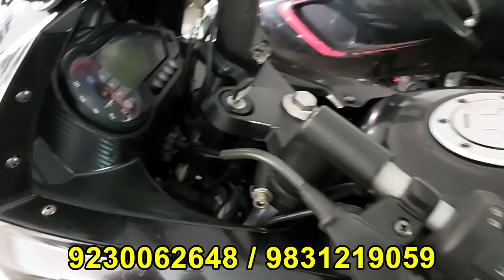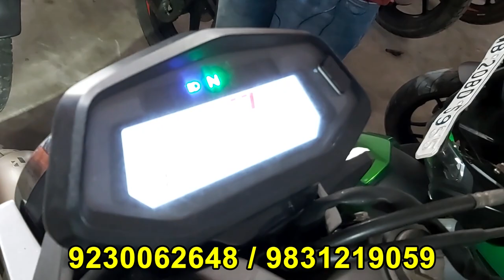Sports Bike, High Mileage Bike at Cheap Price | Starting 38000 Only | BIKE BAZAR 104